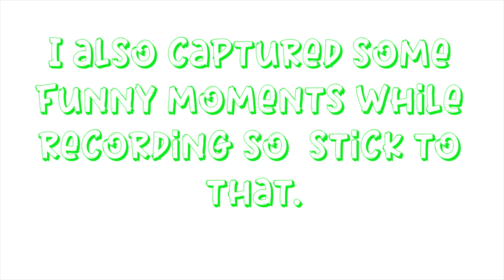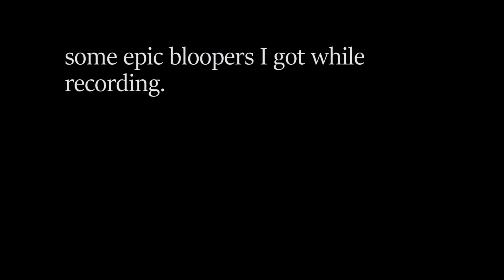[OUTDATED] [NORTHWIND] Cheapest/Most Efficient way to Hunt Bears & Bloopers.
The Following Video is now Patched ;(

Random Tags -
roblox,colonist,roblox northern frontier,colonial,roblox (video game),roblox the northern frontier,roblox northern frontier how to get militia equipment for your colonist,roblox northern frontier tips and tricks,robux,roblox northern frontier how to get militia equipment,northern frontier how to get militia equipment for your colonist,pistol,colt,history,frontier,tourist destination,first person,northern frontier,united states of america (country),hudson bay company,tourism (interest)